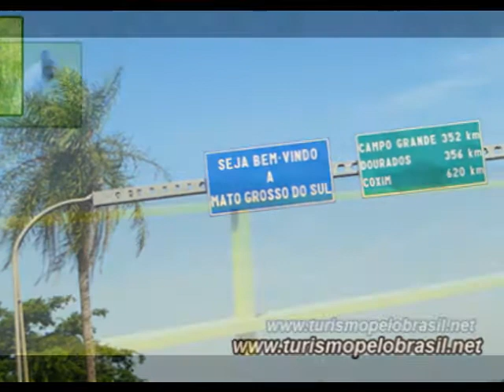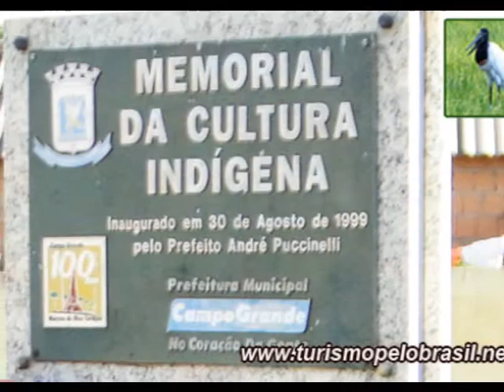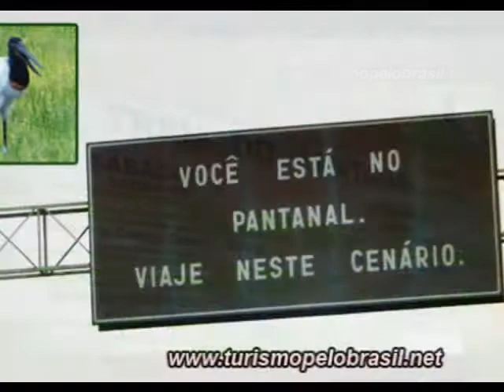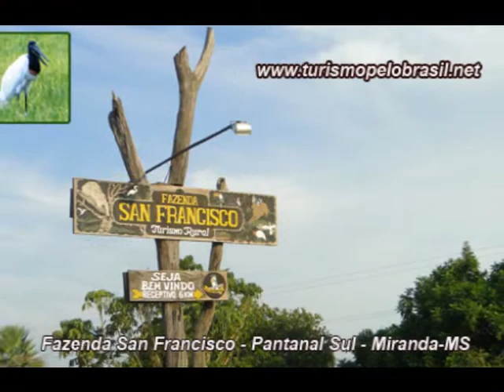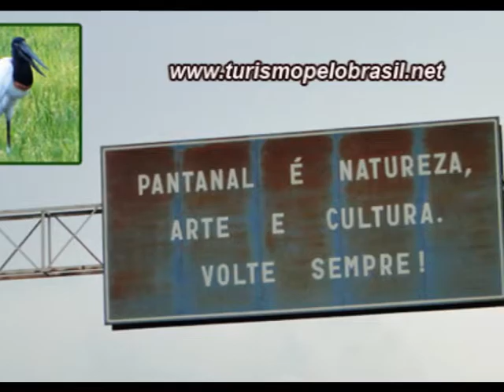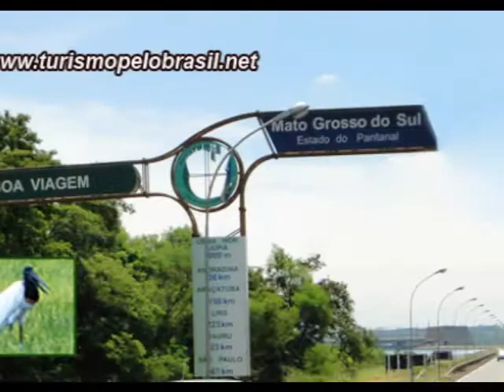Viagem ao Mato Grosso do Sul